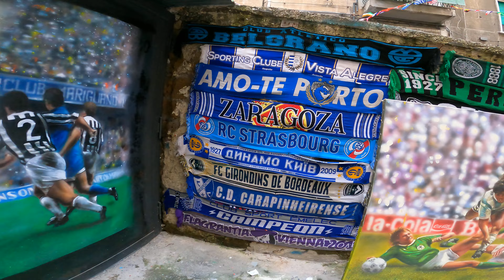Maradona mural painted on Napoli, Murale di Maradona dipinto sul Napoli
Murale di Maradona dipinto sul Napoli
Maradona mural painted on Napoli,
Mural Maradony w Neapolu